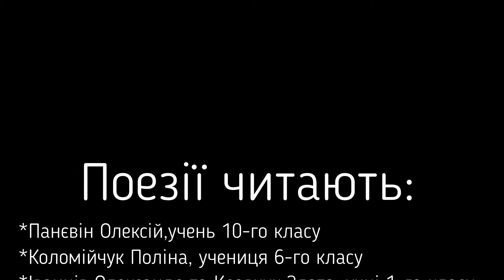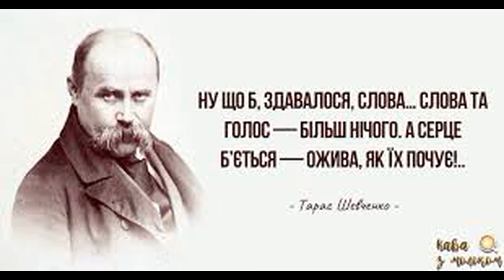Мартинівська ЗОШ Читання віршів Т Шевченка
В цьому відео представлені роботи лідерів учнівського самоврядування закладів загальної середньої та позашкільної освіти, які долучилися до  Всеукраїнського відкритого лідерського челенжду "Шевченко 207», присвячений 207 річниці з Дня народження українського поета Тараса Григоровича Шевченка - українського генія, великого поета і художника, творця української літератури.

Мета заходу: залучення лідерів учнівського самоврядування всіх рівнів до читання віршів Великого Кобзаря - кращого надбання світової культурної спадщини, виховання у молоді почуття гідності, права на  повагу, духовне та національне відродження засобами української літератури та мистецтва.

Ініціатори челеджу - Ліга старшокласників Черкаської області.

Організатори челеджу - Український державний центр позашкільної освіти.